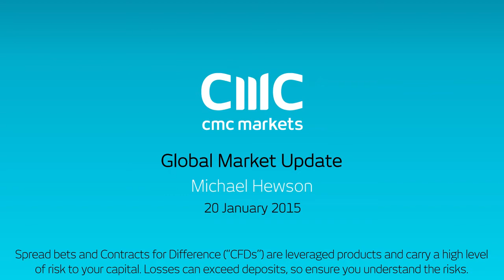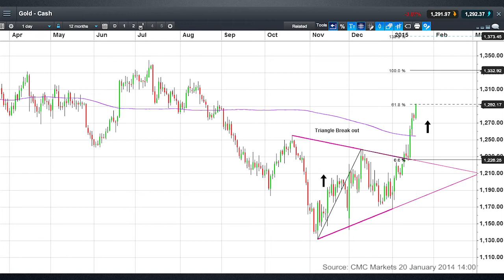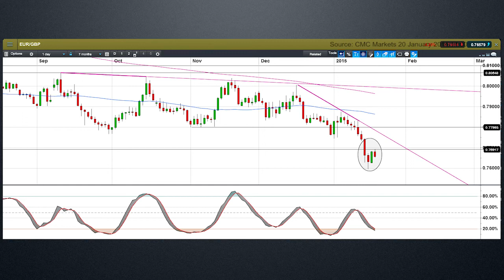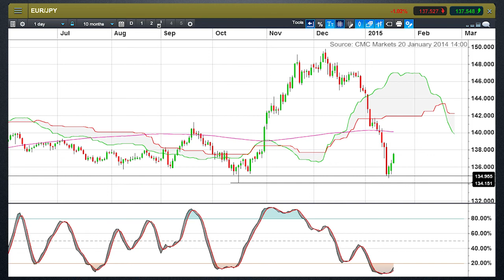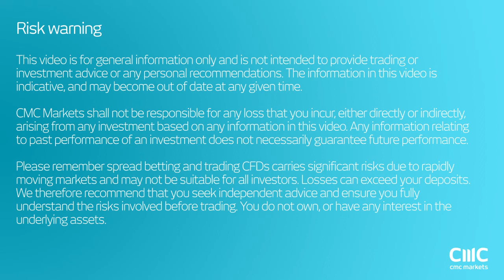Could Euro rally after the ECB on Thursday - CMC Markets 20 January 2015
Michael looks at the prospect of a euro rally this week, as we head towards this week’s ECB rate meeting.

He looks at EUR/GBP, EUR/JPY and gold.